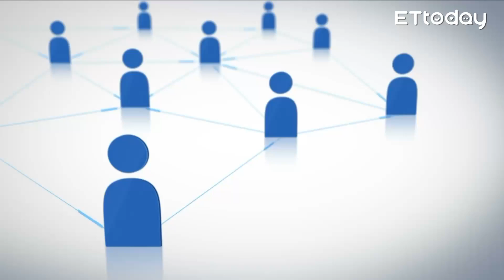慧眼看天下第8集-話題面對面-EP8精華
主題：
川金會地點出爐 嘉佩樂酒店舉行、瓜地馬拉火山爆發 城鎮遭滅村、蘋果WWDC 「作業系統」成主角、「貨」從天降 餓了嗎推外送無人機
來賓：政治大學國觀中心研究員 劉復國老師
內容：
Q1:川金會選定嘉佩樂舉行原因
Q2:無核化恐傷美國、衝擊核武保護傘?
Q3:川金會前 金正恩大動作撤換高官
Q4:美F-22戰機駐沖繩一個月 對朝鮮施壓?
Q5:美國內部歧見 川普聽誰的
Q6:韓戰未結束 南北韓仍處戰爭狀態
Q7:終戰宣言沒大陸簽署就無效
Q8:川金會結束後 可能的走向